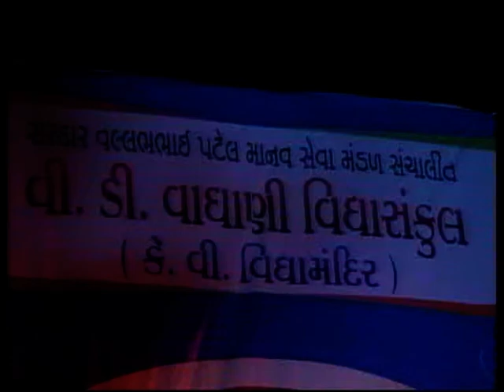Shubharambh Dance Performance by K V Vidhyamandir's Student Annual Function 2014